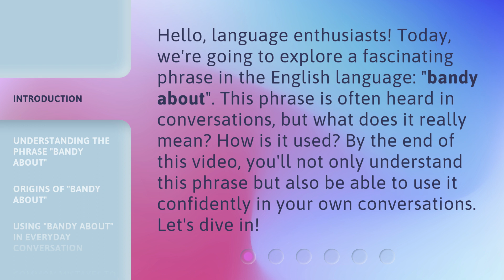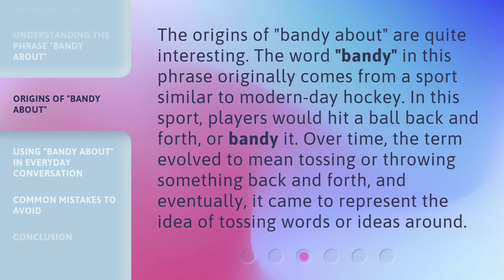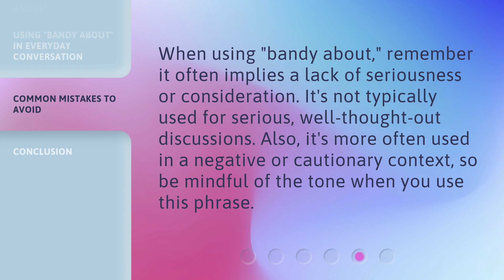Unraveling the Phrase "Bandy About": A Deep Dive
Unraveling the Phrase 'Bandy About': A Deep Dive • Join us on a captivating deep dive into the origins and meaning of the intriguing phrase 'Bandy About'. Discover its historical context, linguistic roots, and how it has evolved over time. Don't miss this fascinating exploration of language and culture!

00:00 • Introduction - Unraveling the Phrase "Bandy About": A Deep Dive
00:35 • Understanding the Phrase "Bandy About"
01:05 • Origins of "Bandy About"
01:34 • Using "Bandy About" in Everyday Conversation
02:12 • Common Mistakes to Avoid